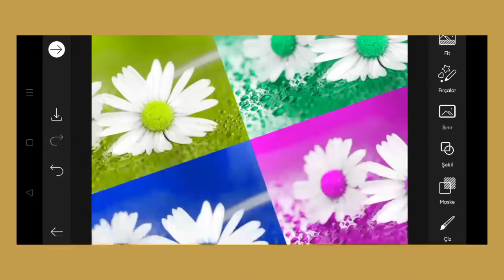Trending HDR video | A Screen Of Pure Pink sdc editing cc | Background | Bp Backdrop A380F K #100